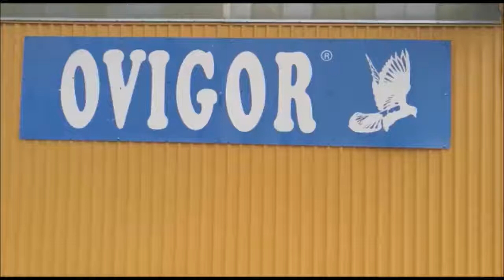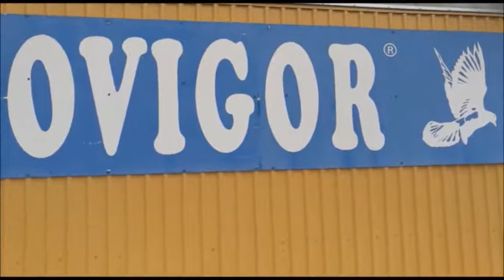Już jest !!! :-) PAKIET PRODUKTÓW NA PIERZENIE- OVIGOR!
W skład pakietu wchodzi aż 6 produktów:

1. OviTalina- 1000 ml
2. Pierzenie proszek- 350 g
3. Pierzenie płyn- 250
4. OviMega- 250 ml
5. OviBad- 500 g
6. PROTEINA 66%- 250 g- GRATIS !!!